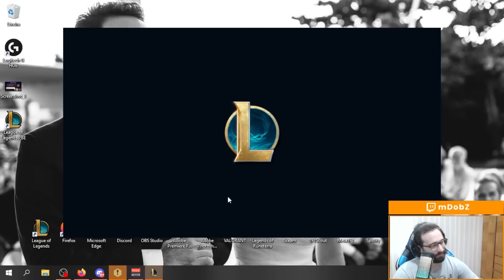FECHOU 6 MECANIZADOS É VITÓRIA GARANTIDA?! TODO MUNDO VIRA CARRY! Teamfight Tactics Patch 12.9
Proplayer de TFT pela Blake E-Sports (BES)
TFT Challenger em Todos os Conjuntos

CAMPEÃO DO TFT CUP #1 - (On E-Stadium)
4° LUGAR DO PROLEGENDS - BRASILEIRO DE TFT (RIOT)